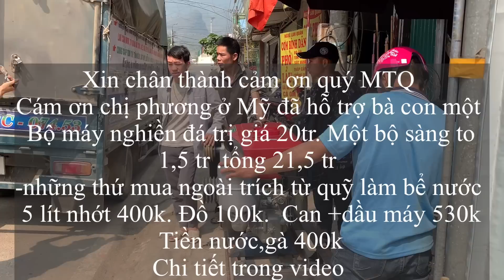Em dìa cùng bà con bản đoàn kết tưng bừng đón quái thú mới tinh về bản-Xuân thiệu tv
🔰Địa Chỉ:Hữu Lũng/Lạng Sơn
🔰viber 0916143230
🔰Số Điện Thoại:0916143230